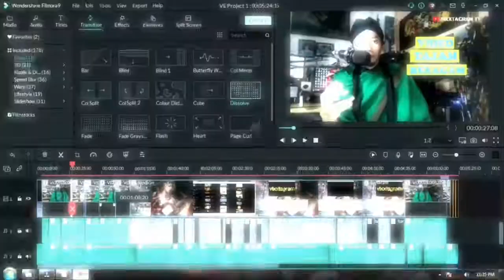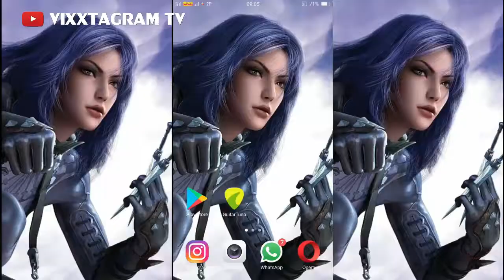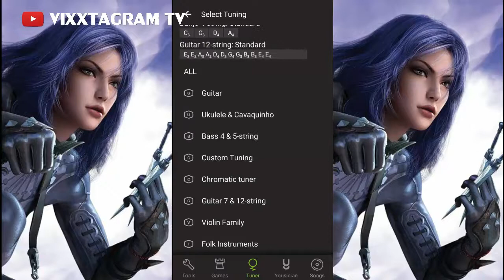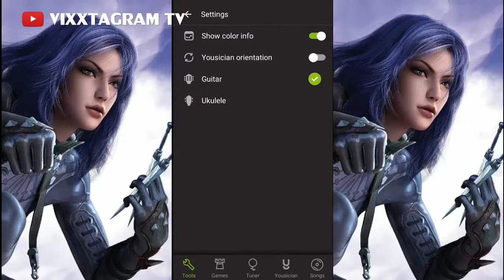APLIKASI STEM GITAR TERBAIK DI SMARTPHONE - GUITARTUNA APP TUTORIAL TUNING GITAR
VIXXTAGRAM TV [HP-02]
Playlist [hape-hape]
Gear [Equipment] :

* Soundcard - V8
* Microphone - Taffware BM800
* Phantom Power - Taffstudio RU-P48V

and more!